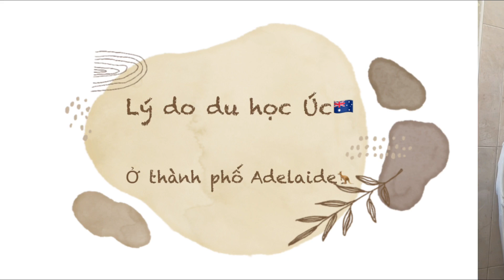Du học Úc🇦🇺| APPLY HỌC NGÀNH Y🔬//Laboratory Medicine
Video này mình trả lời toàn bộ những câu hỏi về apply ngành Y ở Úc mà mình biết. Mình hi vọng những điều này sẽ giúp các bạn hiểu rõ hơn về nó.

00:08 Giới thiệu-Intro
01:35 Lý do du học Úc, và ở thành phố Adelaide
03:02 điểm trung bình, học bạ cấp 3
04:08 Thi tiếng anh IELTS
05:45 Apply ngành Y
10:08 Tại sao mình không học Nurse - Y tá?
13:00 Điều kiện apply du học Úc🇦🇺

Chúc các bạn luôn vui♥️